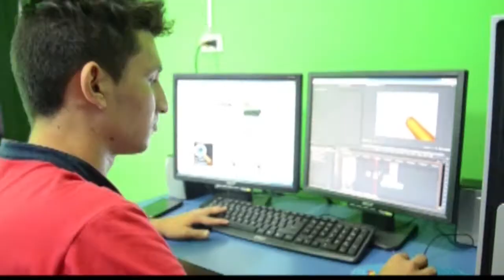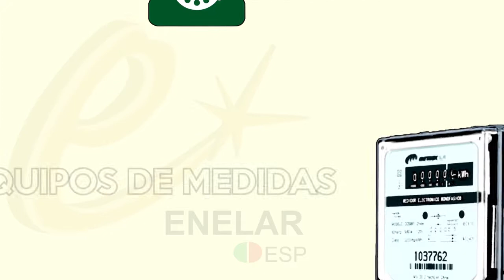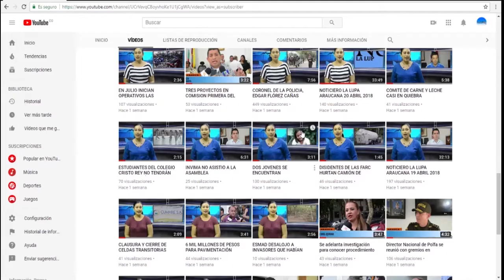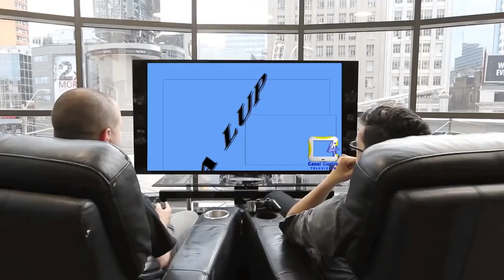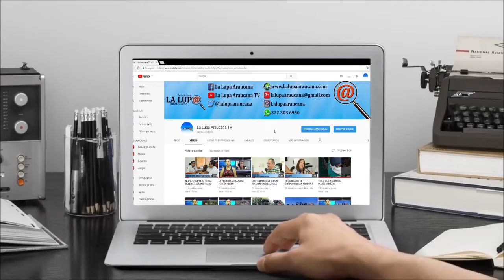NOTICIERO LA LUPA ARAUCANA 04 MAYO 2018